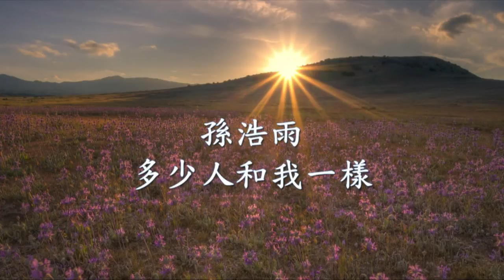孫浩雨 - 多少人和我一樣.mp4